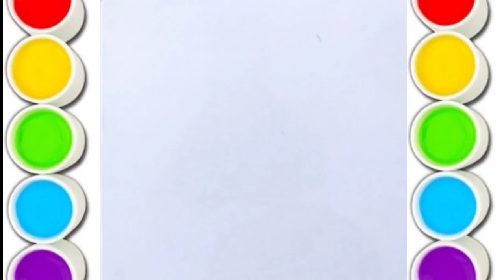Mango 🥭 Drawing,How to draw a fruits,coloring mango for children#kidsart#mango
coloring for toddlers